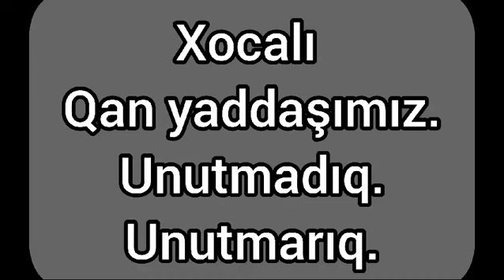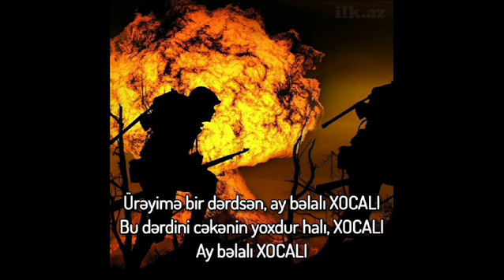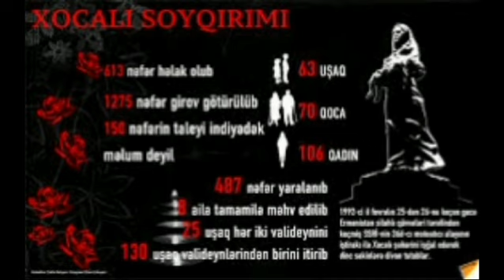Xocalı Qan yaddaşımız! unutmadıq! Jalə Tağıyeva. 26 fevral.